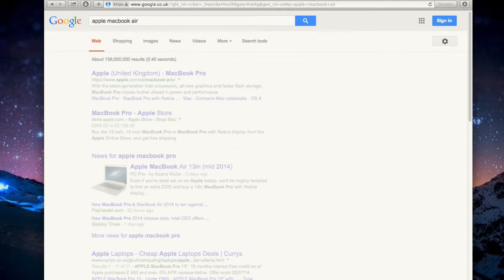How to Save Images on Mac OS X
This video is about How to Save Images on Mac OS X